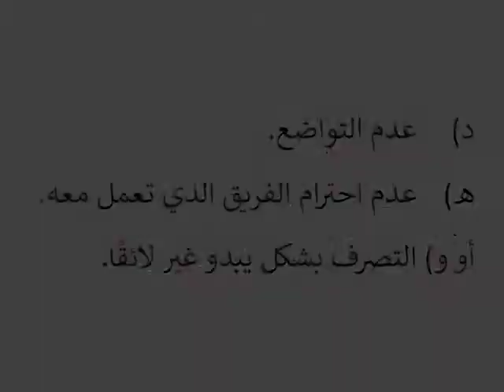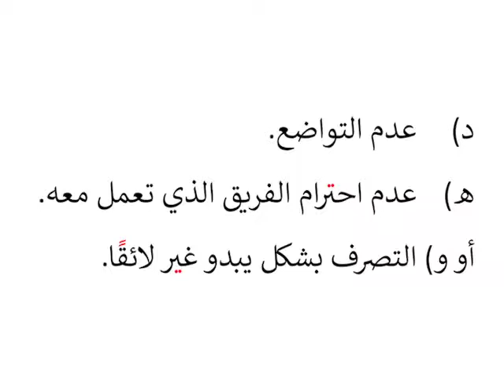Arabic: Communication in Canada - What Not To Do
This video is based on a style of TV show that tries to find criminals. There are no real "criminals" in this video, but the actors are showing two kinds of workplace behaviours that can cause difficulties for newcomers in Canada. One is not participating in group discussions and the other is giving too much direct negative feedback to a superior.

Discussion questions:

1. Does the title of this video really mean that if you don't communicate the way Canadians expect you to that it could be a "crime"?

2. What did the first newcomer do during the meeting that most Canadian employers would not like?

3. Would it be a problem for you to speak up in a meeting or to give your opinion if your boss was in the room?

4. What did the first newcomer do during the explanation to her boss that Canadian employers would not like?

5. Would it be a problem for you to stop yourself from giving your opinion or your advice to an employer?